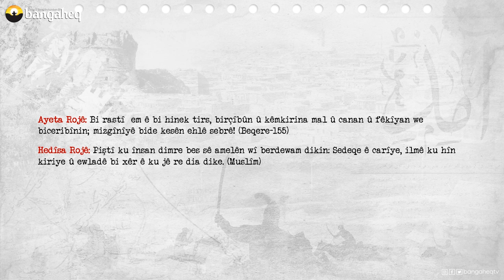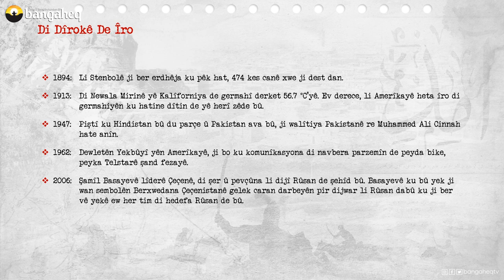Di Dîrokê de Îro | 10.07.2023